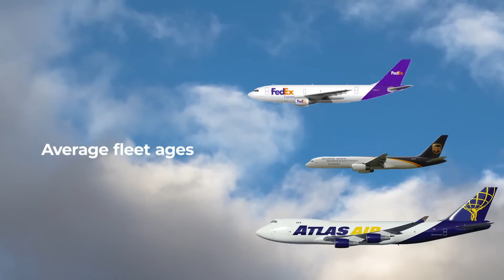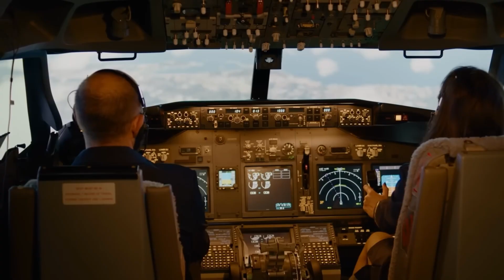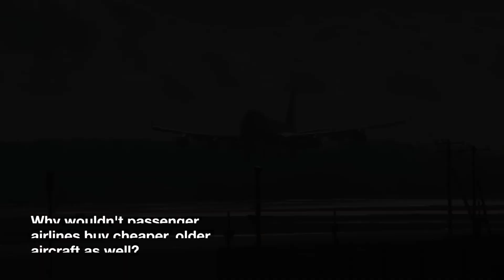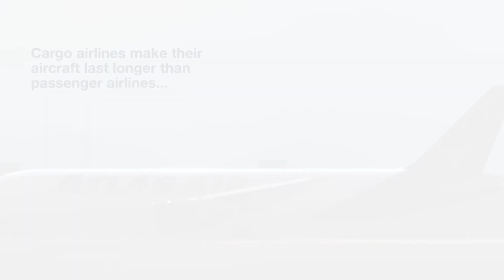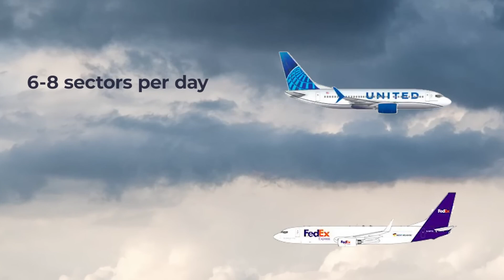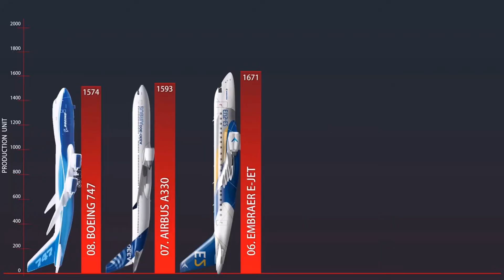Airbus JUST RELEASED a New Aircraft That Will Change Aviation FOREVER!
Airbus has once again pushed the boundaries of aviation with the release of a revolutionary new aircraft that promises to reshape the future of air travel. In this video, we dive into the groundbreaking features, design innovations, and advanced technologies that make this aircraft a game-changer in the skies. From improved fuel efficiency and eco-friendly systems to enhanced passenger comfort and cutting-edge avionics, Airbus is setting a new standard for the aviation industry. Whether you're an aviation enthusiast, a frequent traveler, or someone fascinated by aerospace engineering, this is a must-watch. Get an exclusive look at how Airbus is redefining the future of flight, creating safer, faster, and more sustainable journeys for the world. This new release is not just a step forward—it's a giant leap that could change aviation forever. Watch till the end to discover why experts are calling this one of the most significant milestones in modern aviation history.

All opinions expressed in our videos are personal and should not be considered professional advice. Viewers are encouraged to conduct their own research and consult professionals before making any decisions based on our content.

Gear & Wings is not responsible for any actions taken by viewers based on the information provided. By watching our videos, you acknowledge and agree to this disclaimer.

🔹 Stay informed, stay inspired, and enjoy the ride! 🚗✈